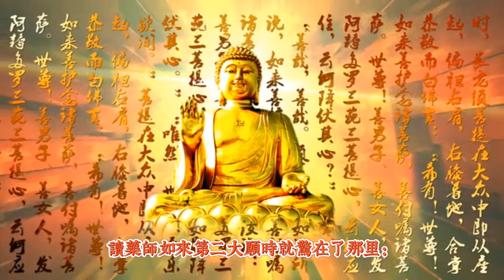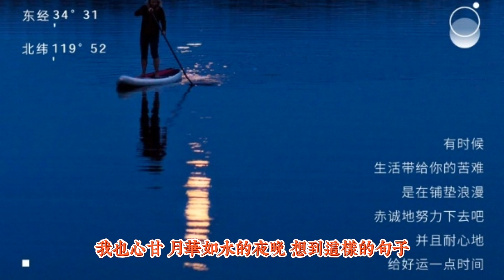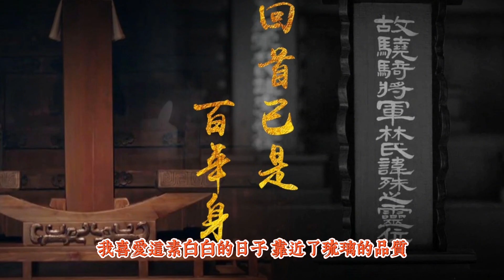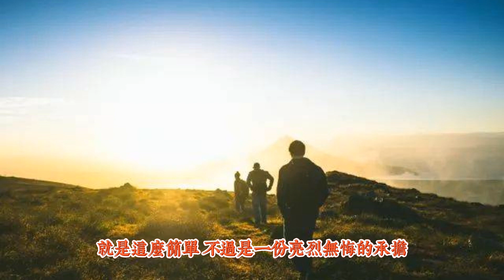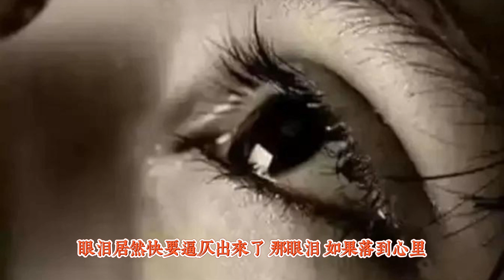雪小禪 | 琉璃（朗讀）